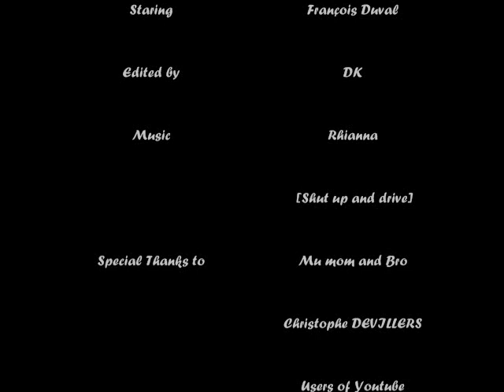********Francois Duval Video Tribute********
This is my first video tribute for Duval Hope you like it!  It was hard to make it but fun at the same time, besides is a small way to bringing support to Francois and also a opportunity to give him a congratulations for his podio in germany [Francois all your fans always belive in you so keep working hard just the way you do!]
Also I wanna thanks my mom for helping me, my bro for whatchig it and all the youtube fans that allow me and send me some videos to make this real. Thanks a lot.
I will make new ones so stay tunne! See u